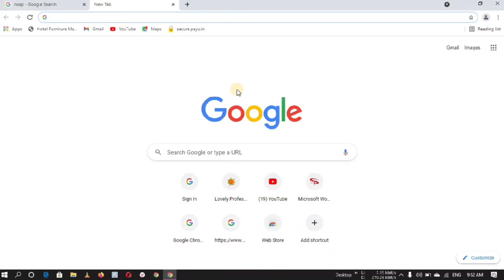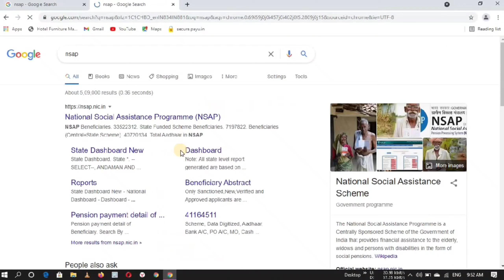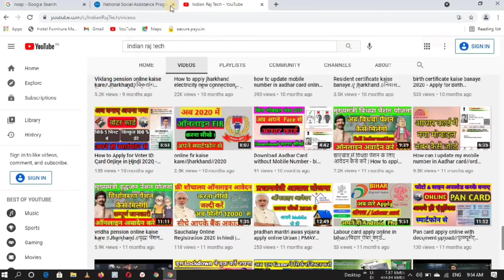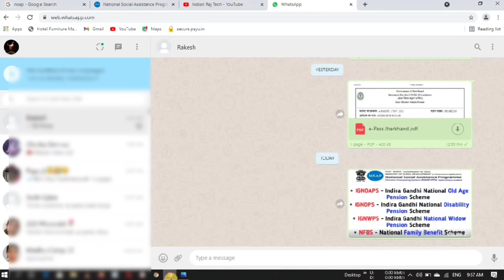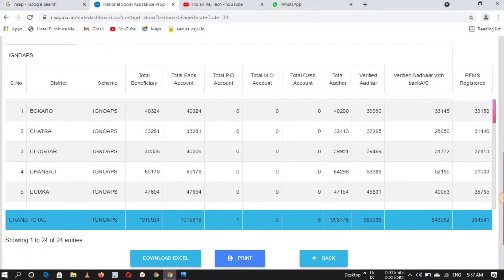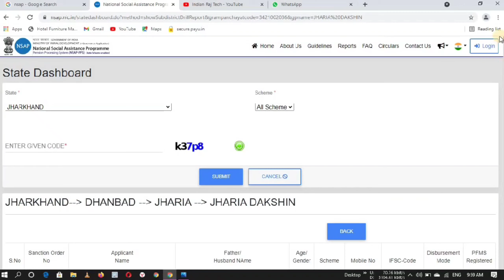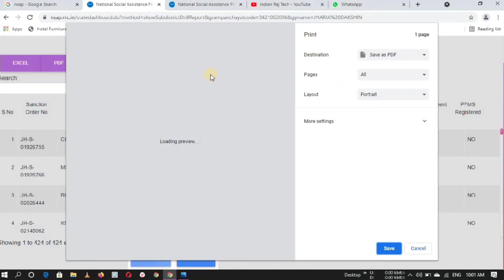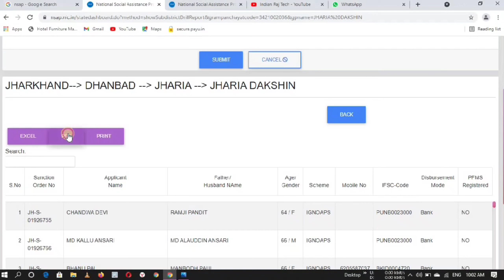How to check pension list online||pension list kaise check kre||new pension list 2021||all states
Hello friends

Aaj k ish video me aap janenge ki pension list kaise check kre online. Ish video me maine widhwa pension list, wiklang pension list, wridha pension list check krne k pure process ko live kr k dikhaya hai. List ko print kaise kre ye v maine aapko ish video me bataya hai.

Ish video ko aap last tak daikhe taki aapko ish process se jude savi information mil sake.

Jharkhand pension k lea apply kaise kre full process video :-

1 - how to chack pension list in jharkhand
2- widow pension list kaise check kre online
3- how to check old age pension list
4- viklang pension list kaise check kre jharkhand

🌞दोस्तो आप इस वीडियो को अंत तक देखना ताकि आपको इस प्रोसेस के बारे में अच्छे से पता चल सके।